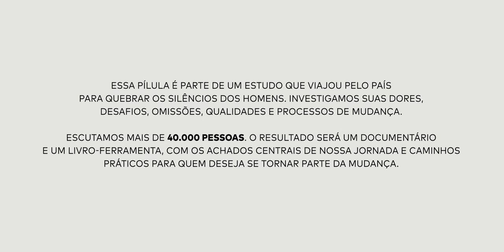Meu conselho pra quem ainda está dentro do armário | O silêncio dos homens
Entrevistamos Pedro HMC, criador do Põe na Roda, o maior canal LGBT do Youtube.

Viabilizada por: Natura Homem & Reserva

Produção executiva: PapodeHomem

Realização do documentário: Monstro Filmes

Direção audiovisual: Ian Leite e Luiza de Castro
Pesquisa: Instituto PdH
Liderança pesquisa qualitativa: Juliana Fava
Filtragem entrevistas: Caio César
Consultoria especial em gênero: Gustavo Venturi
Identidade visual: Estudio Nono
Articulação do projeto: Ismael dos Anjos
Direção criativa: Guilherme N. Valadares
Apoio institucional: ONU Mulheres e Campanha Eles por Elas